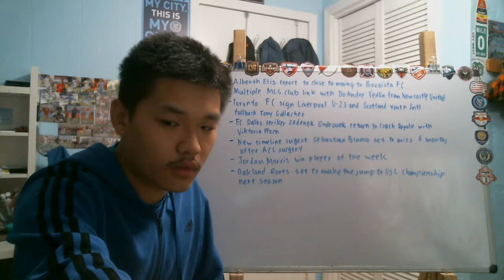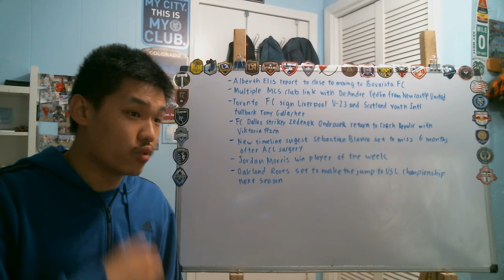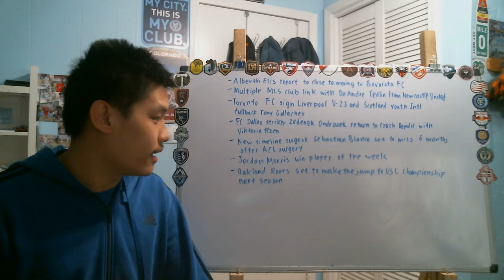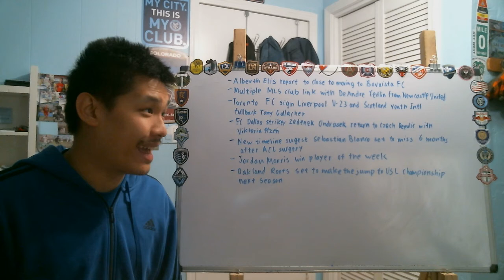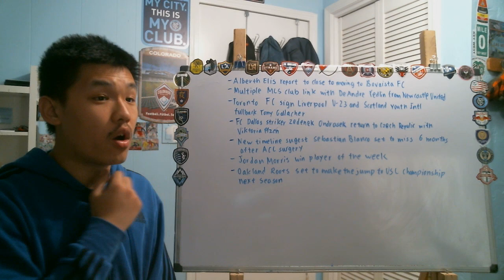MLS NOTW- Oakland Roots set to make the jump to USL Championship next season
The Oakland Roots is set to make the jump from NISA to USL Championship next season